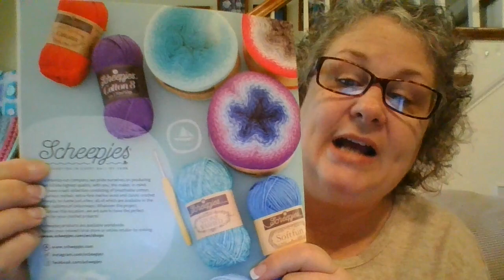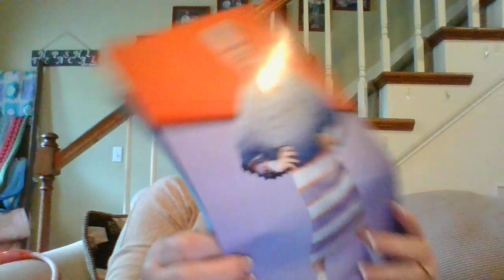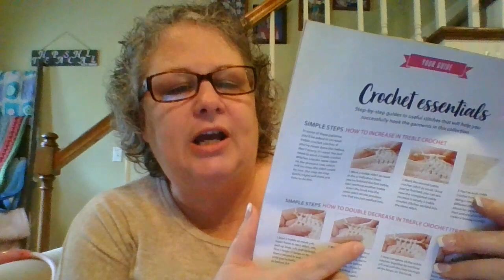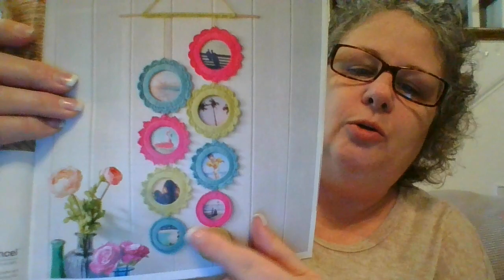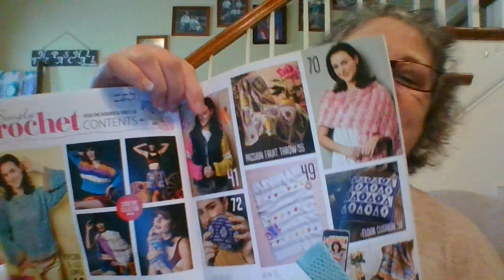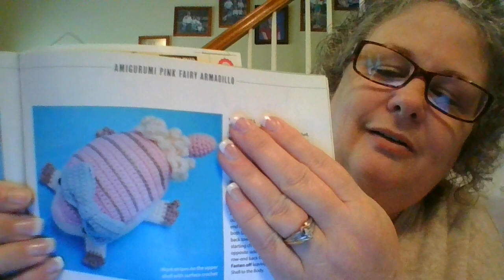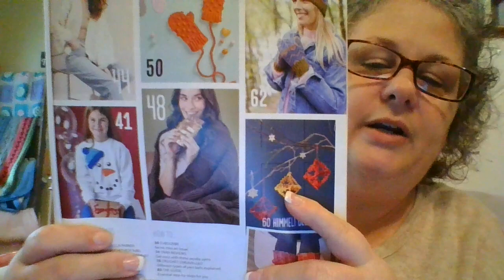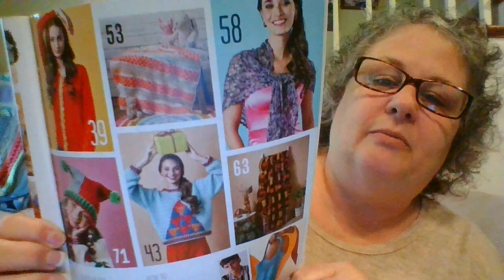Magazine look through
See what I have coming up.  We are also going to look through some magazines from Simple Crochet.  Here is the subscription link.

Kenyadda @QuannoMuzik

Happy Mail:
Teresa Paschall
230 Alman Cemetery Rd.